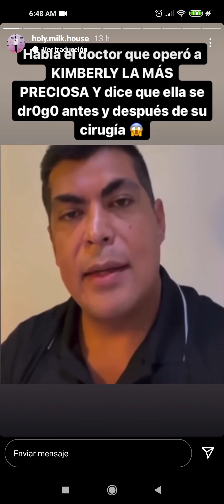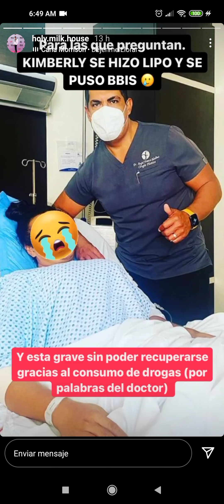HABLA DOCTOR QUE OPERÓ A KIMBERLY LA MAS PRECIOSA